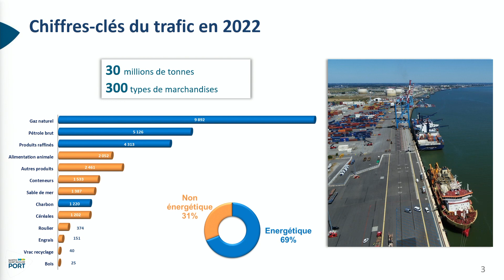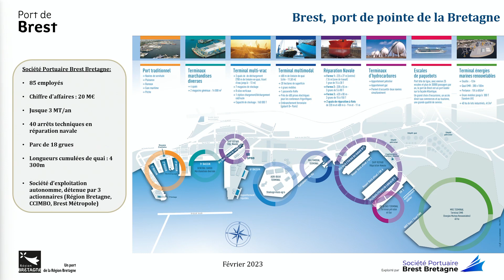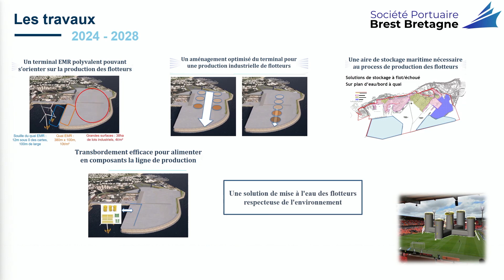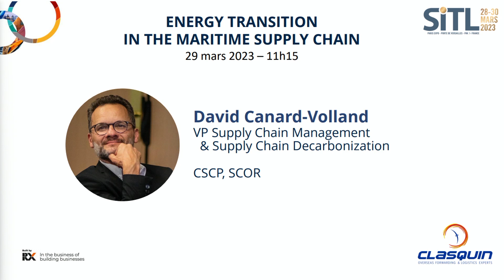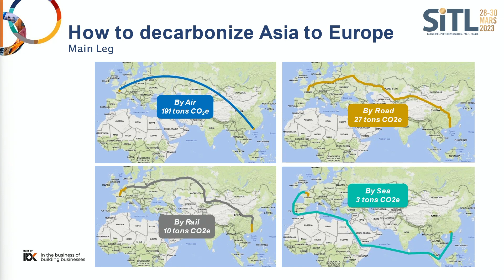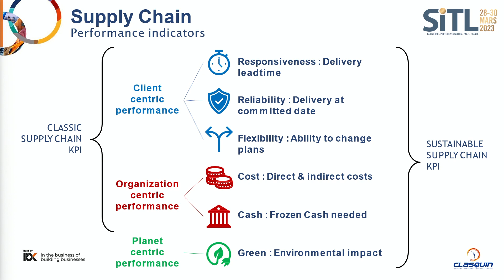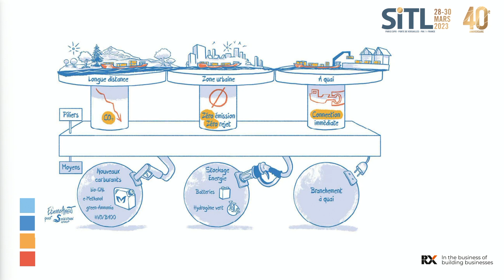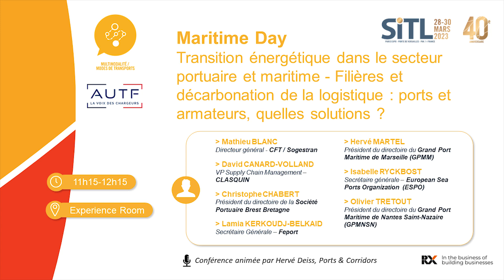SITL23 : Maritime Day - Transition énergétique dans le secteur portuaire et maritime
La transition énergétique implique tous les acteurs de la chaîne logistique. En développant de nouvelles sources de production énergétiques, notamment l’éolien onshore et offshore, les ports développent des terminaux spécialisés et découvrent de nouvelles filières de développement. Pour leur part, les armateurs étudient l’utilisation de nouveaux carburants, poussés par la mise en place de règlementations internationales. Alors, toute la filière a pris le virage de la décarbonation du transport maritime, depuis les chargeurs, les commissionnaires, les manutentionnaires, les ports et les armateurs, avec pour chacun son rôle et ses limites d’intervention.

Olivier Tretout
Président du directoire du Grand Port Maritime de Nantes Saint-Nazaire (GPMNSN)

Christophe Chabert
Président du directoire de la Société Portuaire Brest Bretagne (SPBB)

Hervé Martel
Président du directoire du Grand Port Maritime de Marseille (GPMM)

Isabelle Ryckbost
Secrétaire générale - European Sea Ports Organization (ESPO)

Lamia Kerkoudj-Belkaid
Secrétaire Générale - Feport

Matthieu Blanc
Directeur Métier Fluvial - CFT / SOGESTRAN

David Canard-Volland
VP Supply Chain Management - Clasquin (adhérent de l'Union TLF)